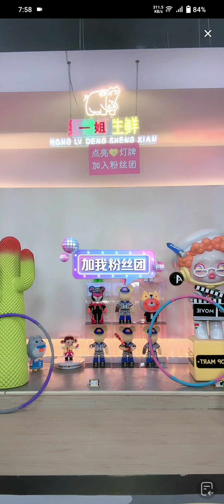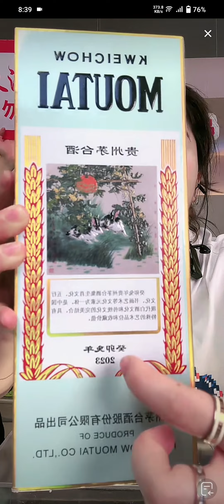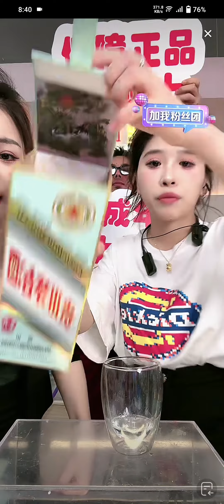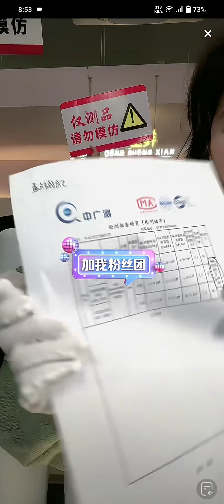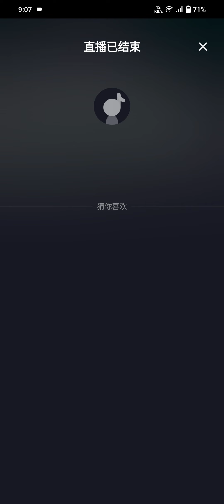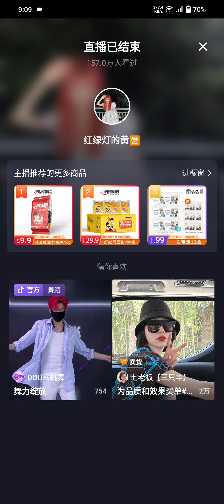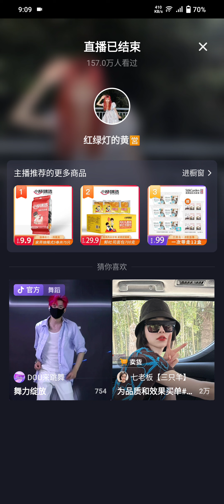红绿灯的黄 抖音直播 2023年7月5日 PART 1/4